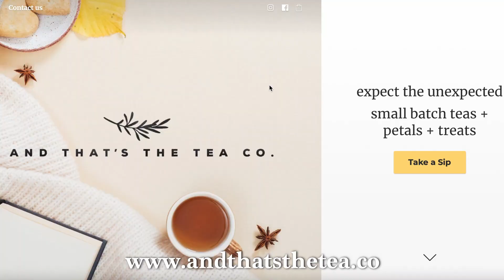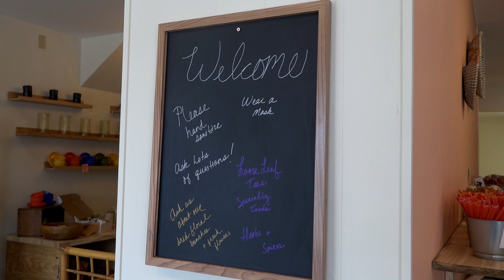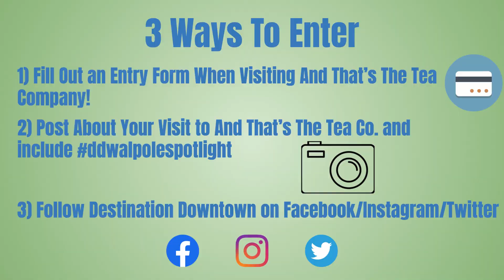Destination Downtown - And That's the Tea co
and that's the tea co